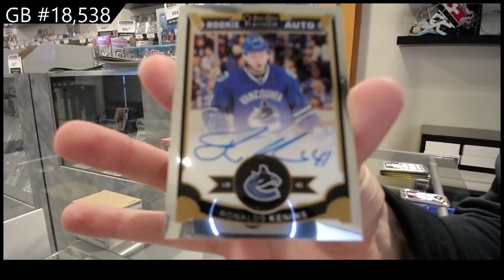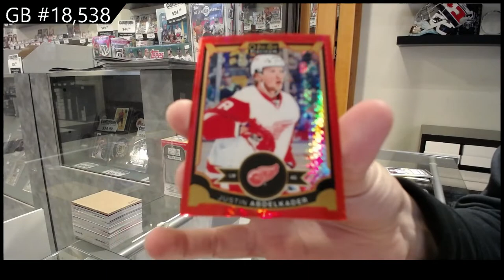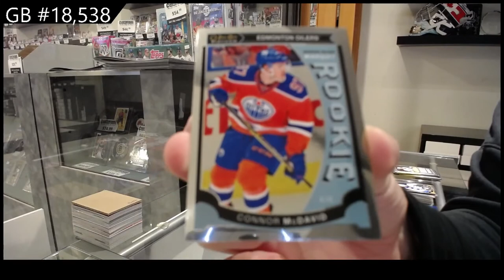15-16 Upper Deck OPC Platinum Hockey 2 Box Blaster Break - C&C GB #18,538